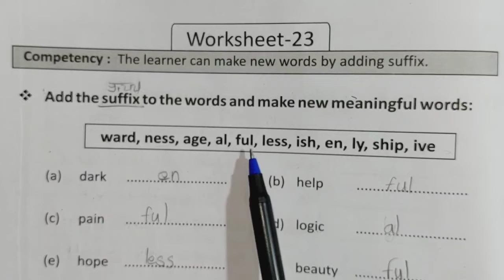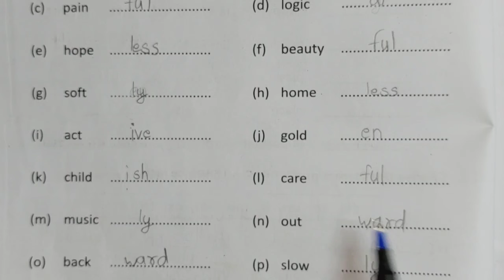worksheet 23 page no 32 english class 8 prakhar workbook, वर्कशीट 23 पेज नम्बर 32 अंग्रेजी कक्षा 8